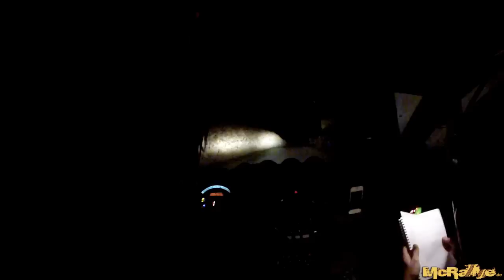3-Städte-Rallye 2012 - OnBoard - Becher / Möhrpahl - Citroen C2 R2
ADAC 3-Städte-Rallye - 26. / 27. Okt. 2012
OnBoard - Marcel Becher und Heinke Möhrpahl im Citroen C2 R2